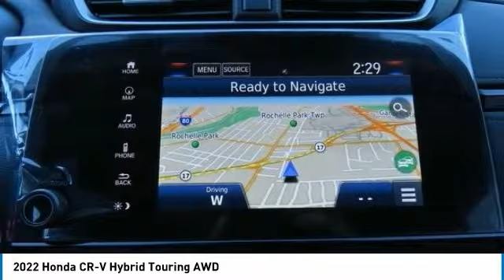2022 Honda CR-V Hybrid Nanuet NY NL056517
2022 Honda CR-V Hybrid Touring AWD

Platinum White Pearl 2022 Honda CR-V Hybrid Touring AWD eCVT 2.0L I4 DOHC 16VbrbrRecent Arrival! 40/35 City/Highway MPG